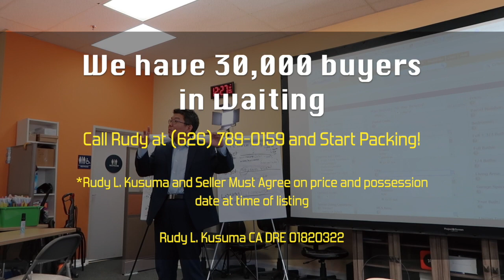Buy This Home or I'll Buy Yours* - Guaranteed Sale Program (Cantonese Version)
This program speaks to the prospective buyers because 80% of the buyers who want to move already have a home and cannot afford to pay two mortgages.

We have the solution to the buyers with this kind of condition.   We will make an offer on their house so they don't have to worry about selling first, but instead focusing on buying the seller's house.

Your Home Sold Guaranteed or I'll Buy It* speaks to the buyers and our job is to create more demand and offers on your property.

*Rudy L Kusuma and Seller Must agree on price and possession date at time of listing.

6 BIG REASONS TO CALL OUR TEAM TO SELL YOUR HOME:

1.) WE HAVE BUYERS IN WAITING

2.) YOUR HOME WILL SELL FOR $12,000 MORE*

3.) YOUR HOME WILL SELL 3 TIMES FASTER

4.) WE SELL MORE HOMES

5.) YOUR HOME IS MORE LIKELY TO SELL

6) PROVEN EXPERIENCE... PROVEN RESULTS
The only way to guarantee expertise is to hear directly from people who have had personal experience with the agent.
Read what other local home owners have to say about our team